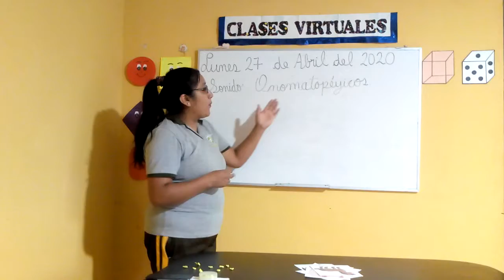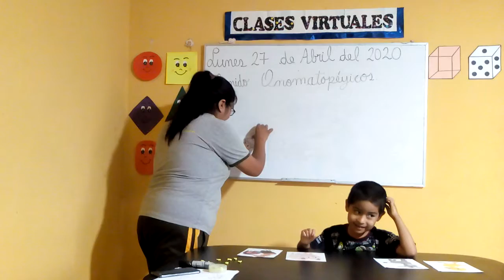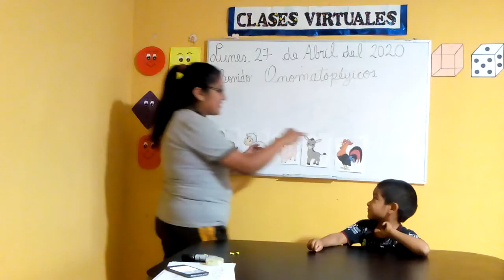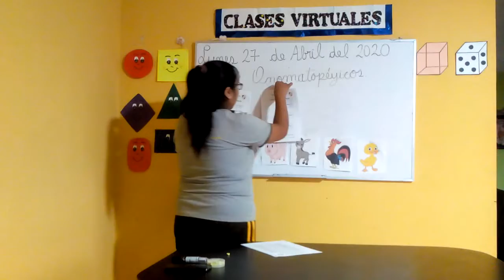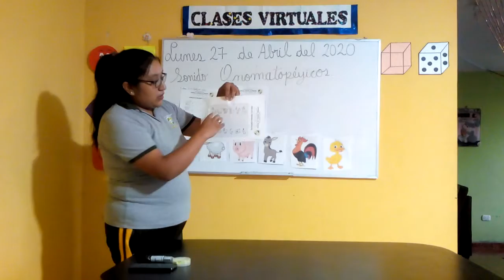Sonidos Onomatopéyicos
Hoy en la clase vamos a identificar algunos sonidos onomatopéyicos producidos por los animales